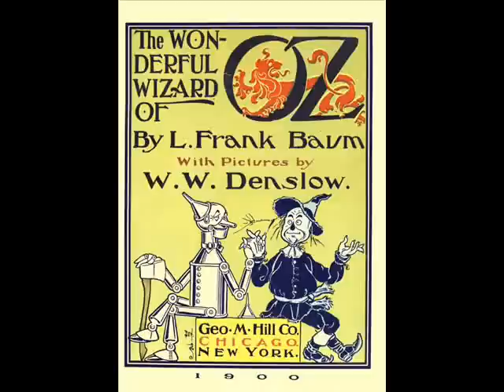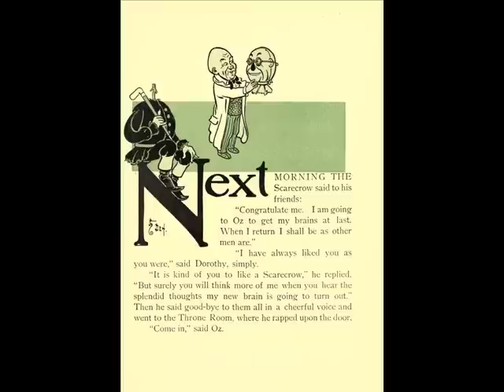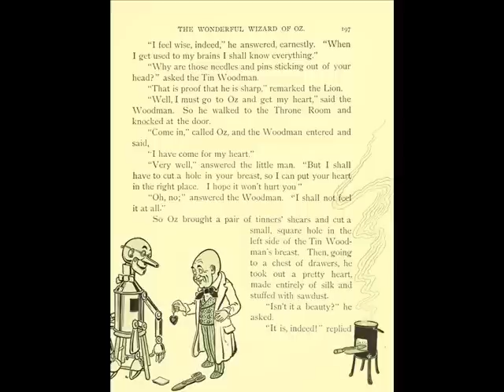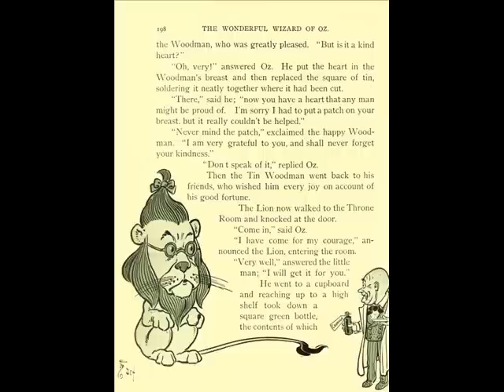The Wonderful Wizard of Oz chapter 16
Listen to the story read to you.  Dorothy follows the yellow brick road to many adventures.